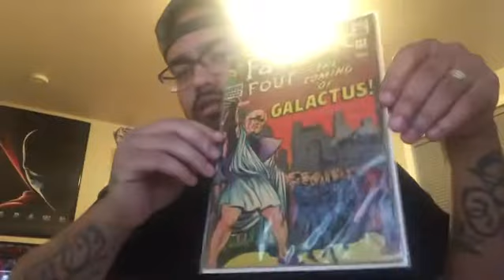UNBOXING COMICS with ILLEST ep. 29: GrailAlert Fantastic Four #48 First Galactus and Silver Surfer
Can’t go wrong with FF 48 the first appearances of Galactus and Silver Surfer!